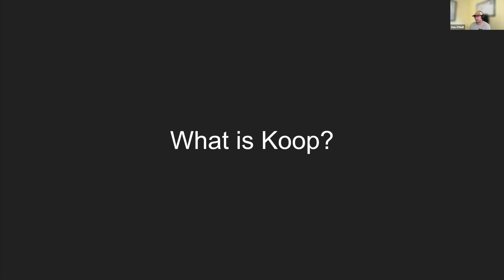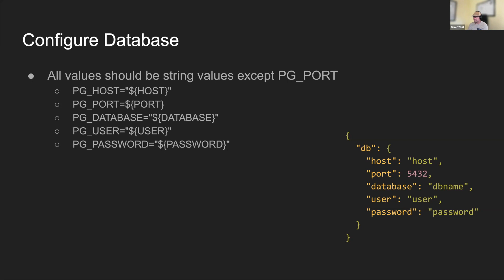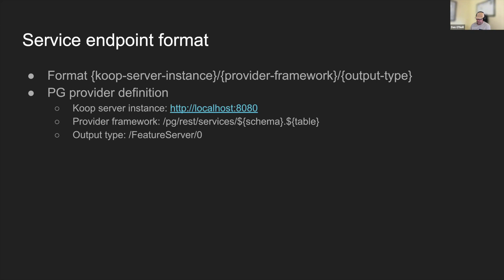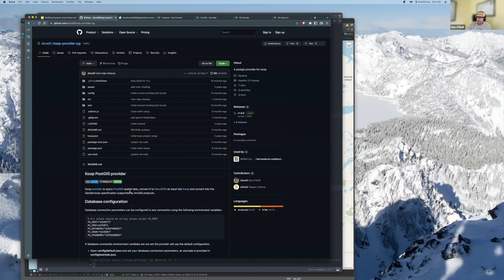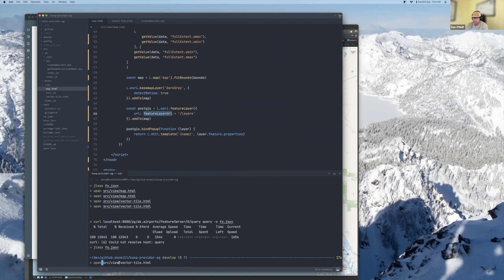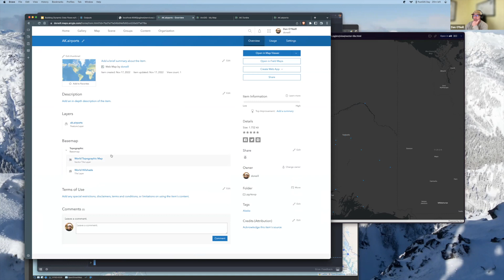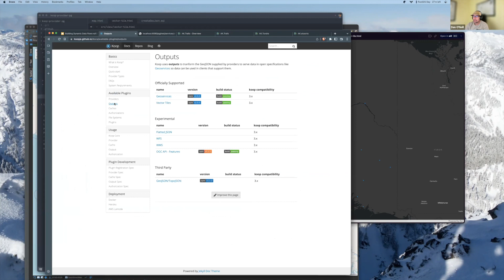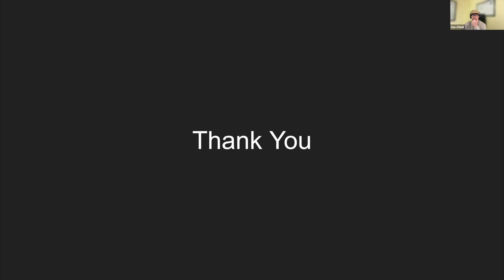Building Dynamic Data Flows with Koop and PostGIS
Dan O'Neill gives an overview and live demo of using PostGIS with Koop, a javascript(node) framework for connecting spatial APIs via GeoJSON.